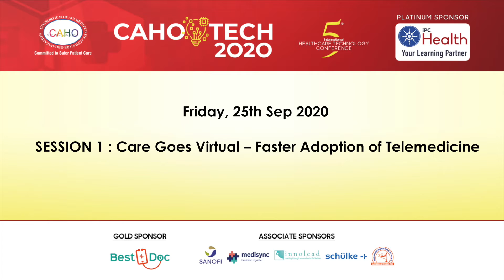CAHOTECH 2020 (Session 1) : Addressing Challenges in TeleHealth - Cyber Security Perspective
Speaker : Col. Satyendra Verma